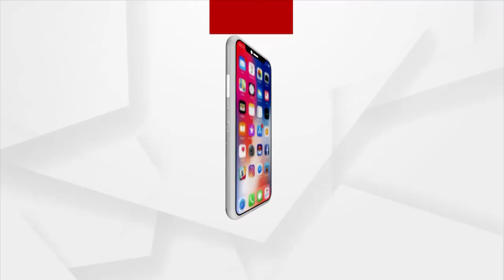Himachal Pradesh Became The Champion in Vaccination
ଟିକାକରଣରେ ଚାମ୍ପିୟନ ପାଲଟିଲା ହିମାଚଳ ପ୍ରଦେଶ । ସ୍ବାସ୍ଥ୍ୟକର୍ମୀ ଓ ହିତାଧୀକାରୀଙ୍କ ସହିତ ଭର୍ଚୁଆଲ ମୋଡରେ କଥାହେଲେ ପ୍ରଧାନମନ୍ତ୍ରୀ  । କରୋନା ମହାମାରୀ ଲଢ଼େଇରେ ହିମାଚଳ ପ୍ରଦେଶ ରଚିଲା ନୂଆ ଇତିହାସ । ଭୋଗଳିକ ଦୃଷଟିରୁ ଦୁର୍ଗମ ହୋଇଥିବା ସତ୍ତ୍ବେ  ଶହେ ପ୍ରତିଶତ ଟୀକାକରଣ । ପୁରା ଦେଶ ପାଇଁ ଏକ ବ଼ଡ ଗର୍ବର ବିଷୟ ।